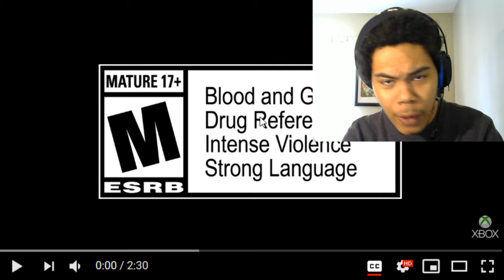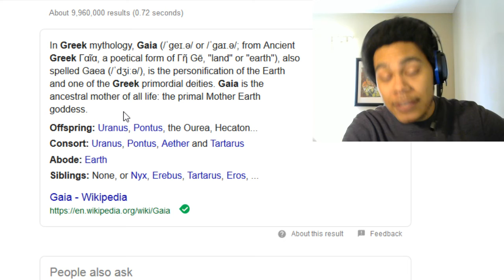Call of Duty Black Ops 4 Zombies Ancient Evil Trailer Reaction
Call of Duty®: Black Ops 4 Zombies — Ancient Evil Trailer
call of duty black ops 4 trailer reaction
call of duty black ops 4 dlc

Deep in the Greek underground lurks an enemy of mythical proportions. Retake the underground city of Delphi in the all-new Call of Duty®: Black Ops 4 Zombies Experience, Ancient Evil, available on April 2nd for Xbox One with the Black Ops Pass.